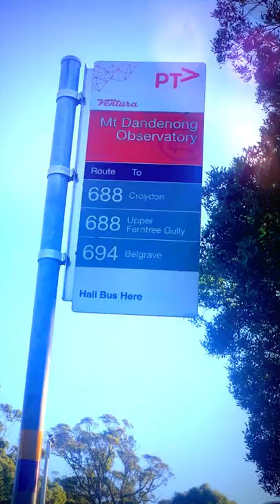SKYHIGH MOUNT DANDENONG (National Park) - 2022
Spectacular by Day, Stunning by Night
Panoramic city views & a seasonal terrace in a casual eatery serving lunch & dinner.
Service options: Dine-in · Takeaway · No delivery
Located in: Mount Dandenong Observatory
Address: 26 Observatory Rd, Mount Dandenong VIC 3767.

SkyHigh is open 7 days a week 365 days a year, including all public holidays.
Situated less than an hour from the Melbourne CBD, on the uppermost reach of the Dandenong Ranges, amid cool ferny glades and lush towering native forests, SkyHigh is one of Victoria’s premier tourist attractions with majestic views to be experienced day or night over the Melbourne skyline.

Our award winning SkyHigh bistro is available for coffee and kiosk items from 10.15am 7 days a week with over 70 tables, the bistro lunch menu is available every day from 11am to 5pm (last orders at 4.30pm), just select a table and place your order at the counter (no bookings required).

The SkyHigh restaurant is open for dinner every day from 6.00pm (bookings required). This is located on the lower floor area, same area as lunch but with a restaurant menu, table service, cloths, flowers and candles.

We can also cater for small private functions and large wedding ceremonies.

SkyHigh is one of the most popular Dandenong Ranges attractions and has so much to offer for the whole family. Stroll through the beautiful landscaped gardens, take a forest walk under a canopy of Australian eucalypts, visit the Australiana Tree, or relax on the Giant’s Chair! We are the perfect place for a day trip.

We also have gas barbecues and plenty of lawn area including picnic tables for you to bring the family and enjoy a leisurely picnic in the sun or grab a takeaway and sit on the picnic tables to eat it. As an outdoor venue with plenty of fresh air, space and sunshine, the risk of Coronavirus remains low. Takeaway and picnic areas are available for unvaccinated customers.